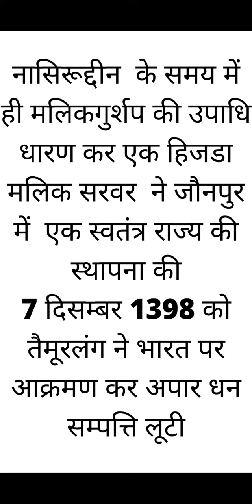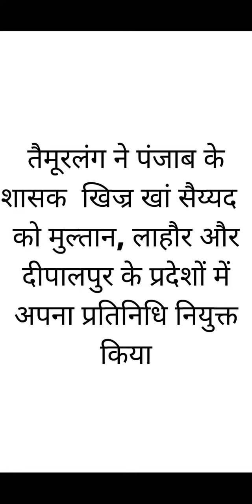नासिरुद्दीन महमूद तुगलक तुगलक वंश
तुगलक वंश